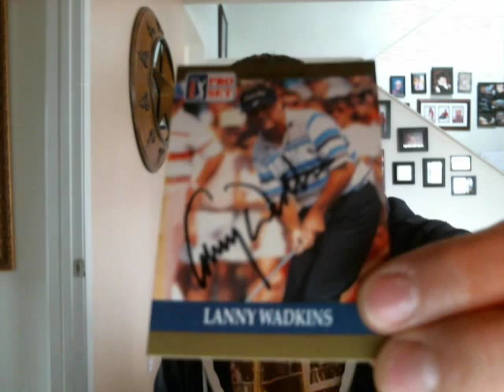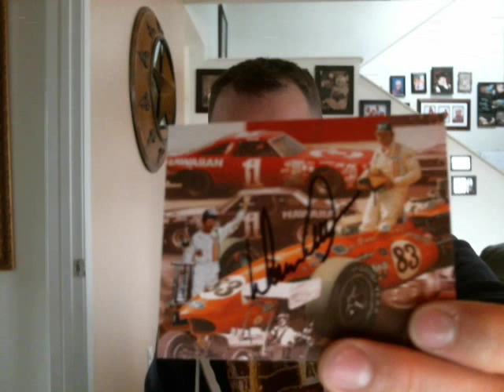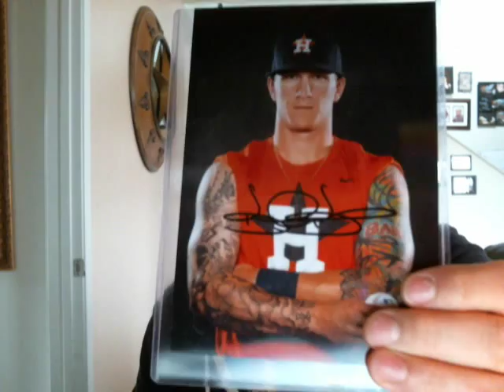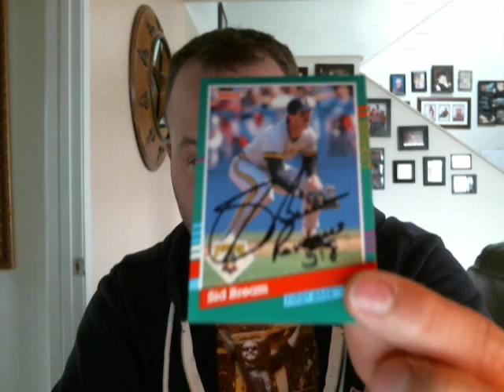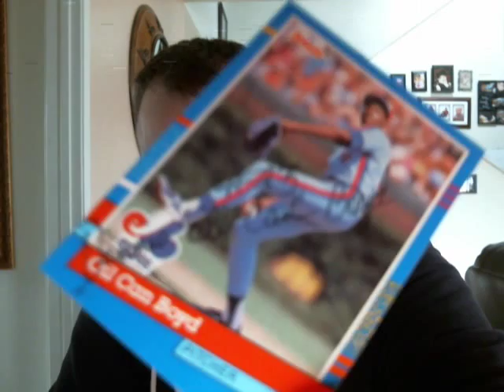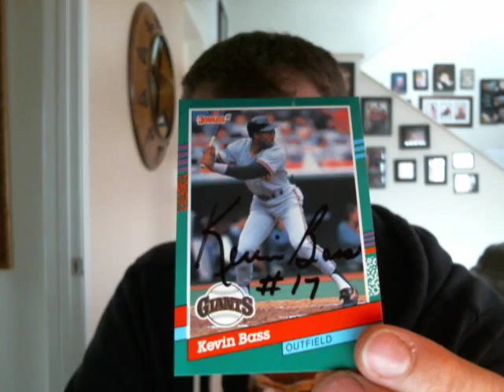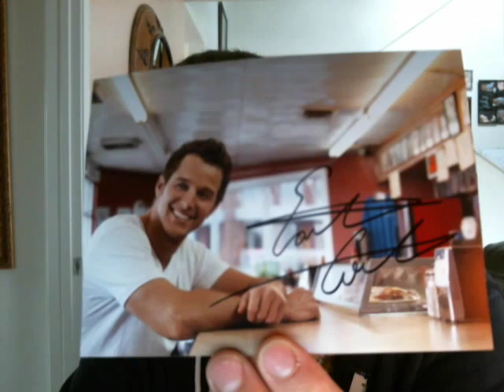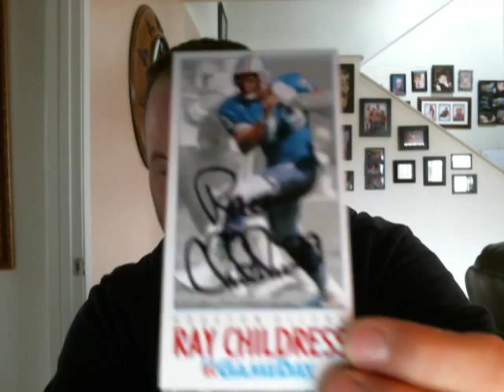Who got in batting gloves? This guy + So So much more